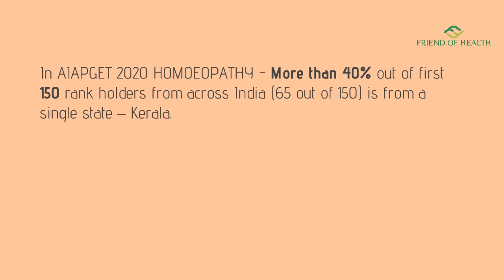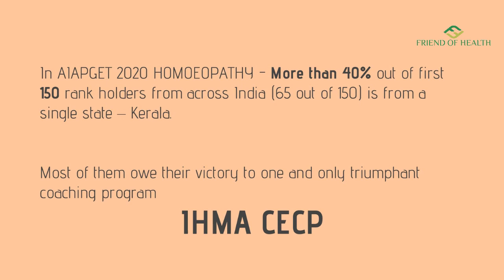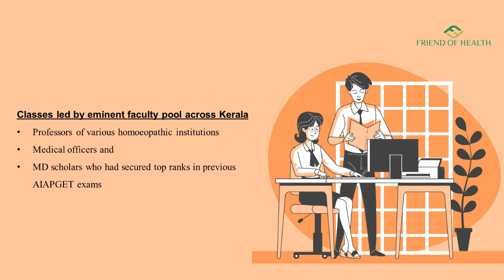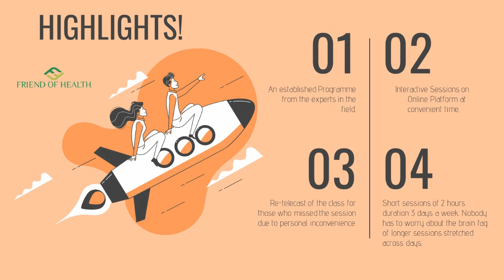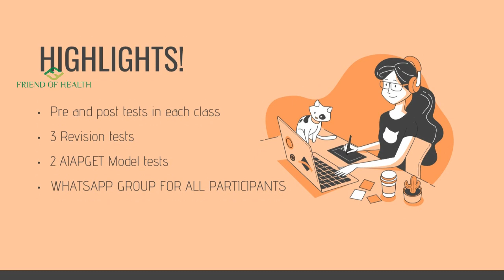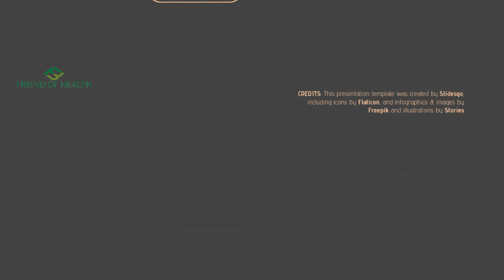Best Online Coaching class for AIAPGET & Various State PSC exams in Homoeopathy | 2020-21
We are doing this video as we feel it will help many students across India to join one of the best coaching programs in the field of Homoeopathy.

IHMA - Online CECP - Competitive Examinations Coaching Programme

ALL INDIA AYUSH POST GRADUATE ENTRANCE TEST 2020- More than 40% of the first 150 rank holders from across India -65 out of 150 - is from a single state - Kerala.

Most of them owe their victory to one and only triumphant coaching program from the Elite Indian Homoeopathic Medical Association -
Competitive Examination Coaching Programme-CECP.

TORCH - The short term limited format of CECP even has helped another set of Students from outside Kerala to seize their top ranks.

Owing to the Covid conditions and addressing the decades-old request of Non-Keralite students, CECP is now available in a more elaborate and convenient online platform - IHMA CECP 2021
 HIGHLIGHTS OF IHMA CECP 2021
An established Programme from the experts in the field.
Interactive Sessions on Online Platform at a convenient time.
Re-telecast of the class for those who missed the session due to personal inconvenience.
Short sessions of 2 hours duration 3 days a week. Nobody has to worry about the brain fag of longer sessions stretched across days.

CLASSES COVERING ENTIRE BHMS SYLLABUS IN A COMPETITIVE EXAM ORIENTED STYLE
Scrupulous journey through every subject with more than double the time of earlier offline classes available.
Classes led by eminent faculty pool across Kerala include Medical officers and professors of various homoeopathic institutions and MD scholars who had secured top ranks in previous AIAPGET exams.
Pre and post-tests on each class
3 Revision tests
2 AIAPGET Model tests
WHATSAPP GROUP FOR ALL PARTICIPANTS
We will be guiding you up to the AIAPGET 2021 through exams and other programs if the exam gets delayed.
CECP NO. 1
ATTRACTIVE CASH AWARD AWAITS CECP CANDIDATE SECURING AIAPGET FIRST RANK

For AIAPGET - 2021
Starts December  2020
3 months - 18 subjects
Fee Structure:
 Ordinary members: Rs. 3999/-
 Life members: Rs 3499/-
Repeaters: Rs. 2999/- +membership fee
Package - life membership + cecp Rs. 6999/-
 Non-members Rs. 4999/-
Membership can be taken by filling the membership application form and paying the fee of Rs.400 for one-year ordinary membership or Rs. 4000 for 12-year life membership.
Fees have to be paid online on a one-time basis.
weekly 3 class
Account Details
 NAME - IHMA SCHOOL OF HOMOEOPATHY, KERALA
Branch - SBI Vengara , Malappuram, Kerala
Call to Join

IHMA CECP GATEWAY

GROUP 1

GROUP 2

GROUP 3

GROUP - 4

Group 5